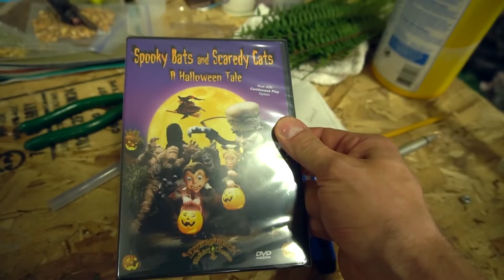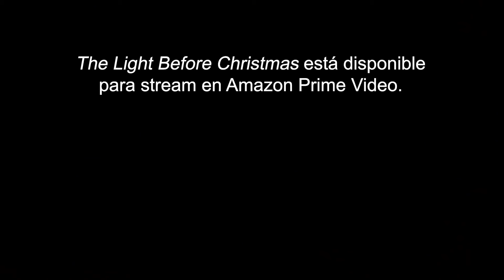TOUR por MI PRIMER ESTUDIO de STOPMOTION!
¡Este es el flipbook más largo que he hecho! El Regreso de la Nube Gruñona.
Agradecimientos especiales a Lydia Boyd y Stacy Dean por su ayuda en este proyecto.

Lápices mecánicos que uso
Rotuladores Copic
Set básico de rotuladores Copic

Acerca de mí:
¡Bienvenido/a al canal! Además de hacer flipbooks, soy un animador de stop-motion y trabajé en las películas nominadas al Óscar ParaNorman, Los Boxtrolls, Kubo y la Búsqueda Samurai, y Sr. Link. Me enamoré de la animación cuando era niño y lo he estado haciendo desde entonces.

📬 DIRECCIÓN POSTAL:
Andymation
7202 NE Hwy 99 Ste 106-255
Vancouver, WA 98665
Estados Unidos

Traducción Oficial al español de @AndymationEs
🕹 Servicio de Doblaje: Unilingo